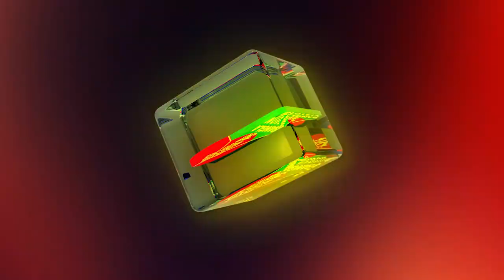BANGLAVISION NEWS TOP TEN | 09 AM | 31_ December_2020